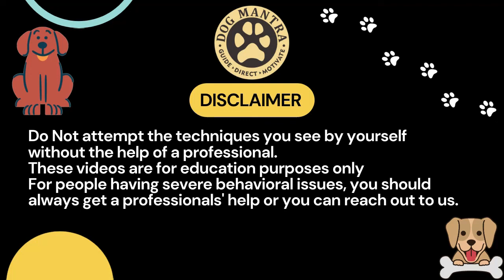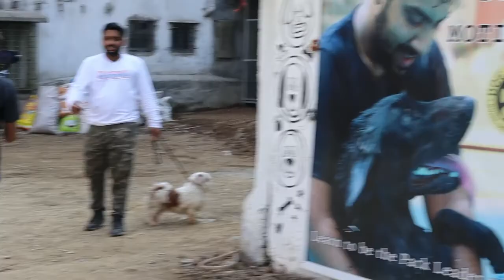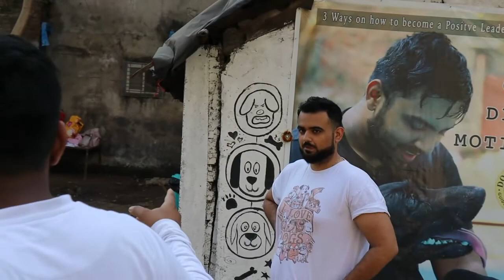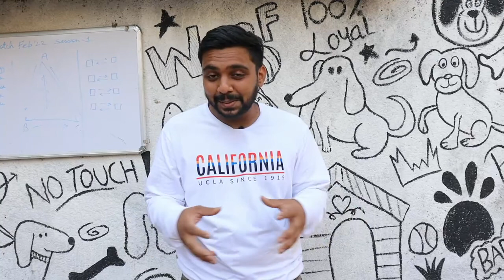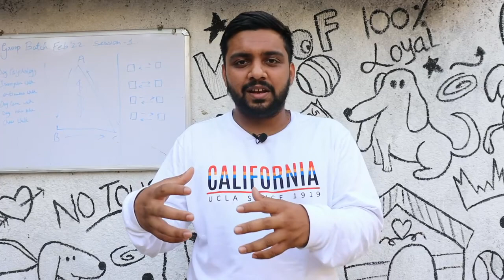Anxious & Aggressive Shih Zhu case // Dog Mantra by Aakash Shukla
Greetings, Welcome To Dog Mantra✨

°Anxious & Aggressive Shih Zhu turned calm and submissive.

Yes, you're right. Again, we got a call from the family of this little guy and were told that he's gone berserk and they need immediate help to sort these issues out. Without wasting anymore time ahead, we started our sessions and showed the parents on the things to follow and things to not follow with him and how we should first understand a dog's mind before even thinking of training them. Watch the entire video to see how calm he got at the end and remember, every dog can go back normal if given a chance and worked on!

1) Do not attempt the techniques you see by yourself without the help of a professional.
2) These videos are for education purposes only.
4) These educational videos are made to give people hope in their dogs and make them realize, that it's possible to get back their dog to balance and to lead a happy life together under one roof.

Then, don't forget to go through our pages below & share them with your family, friends and other pet parents ;

                         (Backup Page) @dog_mantra__

🗣️ Our Motto - GUIDE / DIRECT / MOTIVATE !